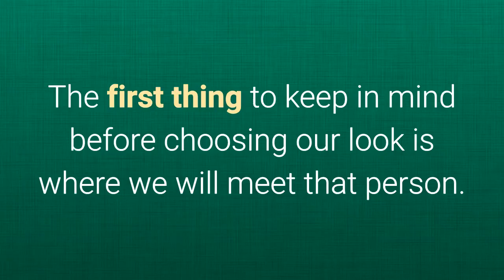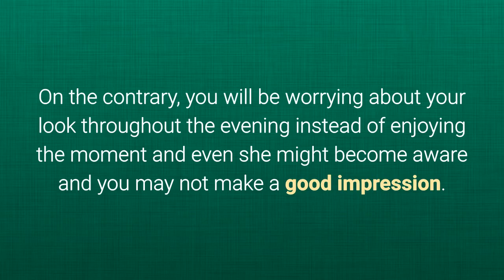How To Dress For A First Date Guys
The first thing to keep in mind before choosing our look is where we will meet that person. Depending on the place where we agreed to meet we should go more or less arranged.

1. Dress according to the place.

Some men may not spend so much time choosing or thinking about their look, but for most women, the look of the man in front of them is very important. Although appearances are not everything, if you dress in a way adjusted to the place where you must meet, she will feel more comfortable and understand that you are a man who plans things avidly and knows how to adjust to all kinds of situations.

2. Dress casually for a casual place.

If the first date develops in a more casual environment you have the possibility to dress a little more freely, that is, you do not have to stick to the suit and tie. Today a serious look for an environment that does not correspond to you may not fit well with the first impression you give the girl.

3. Dress comfortably.

But above all, the most important thing is that you feel totally comfortable with the clothes you wear. On the contrary, you will be worrying about your look throughout the evening instead of enjoying the moment and even she might become aware and you may not make a good impression.